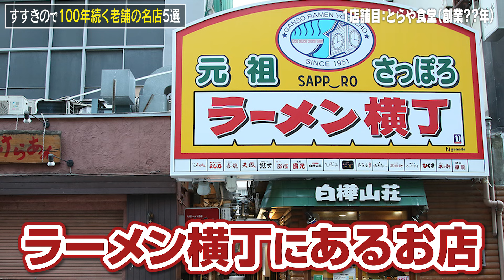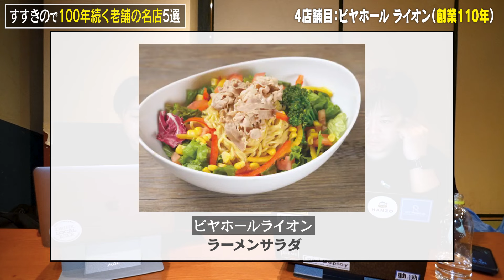【すすきのグルメ】地元で100年愛されるすすきの老舗の名店5選！【札幌グルメ】【APRグループ】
本日は、ゲストの山澤さん（通称：山ピーさん）と一緒にお届け！
すすきの周辺で100年愛される老舗の名店5店舗ご紹介！

00:00 オープニング
01:13 趣旨の説明
01:29 ラーメン｜創業91年！とらや食堂
03:30 居酒屋｜創業98年！第三モッキリセンター
05:32 寿司｜創業101年！菊鮨
07:53 ビアホール｜創業110年！ライオン狸小路店
11:23 蕎麦｜創業135年！酒とそば まるき
12:22 エンディング

本日の撮影場所：＠日の出本舗

◆「本日のご紹介」

[ゲスト]
日本飲食業経営審議会 専務理事
山澤 修平　氏

「四代目 とらや食堂」
札幌市中央区南5条西3丁目N・グランデビル 1階 ラーメン横丁内

「第三モッキリセンター」
札幌市中央区南1条東2丁目2

「菊鮨」
札幌市中央区南5条西3丁目グランド桂和ビル1F

「ビアホールライオン 狸小路店」
札幌市中央区南2条西2丁目サッポロビル

「酒とそば まるき」
札幌市中央区南2条西2丁目カドレビル1階

◆あおチャンネル【すすきの2代目社長】
「すすきの」で飲食店を展開する
APRグループの2代目社長が「すすきの」の情報を
発信させて頂くチャンネル。

株式会社APRグループ代表取締役。
北海道札幌市出身、1987年生まれ。
大学卒業後、専門学校を経て、飲食企業へ就職し、
東南アジアのタイへ赴任。1年半を過ごし、本帰国。
2013年9月、父の経営するAPRグループへ入社し、
子会社である（株）APR TRADINGを設立し、代表へ就任。
翌年、タイ現地法人を設立し、代表へ就任。
その後、株式会社APRグループ会社を設立し、代表へ就任。

- ミッション -
【「すすきの」の愉しいを、未来へつなぐ。】

◆メディア関連の掲載記事

・札幌を愛する札幌のイチオシ100選（2022.7）

・クラファン「すすきのエール」プロジェクト（2020年12月26日終了）

・クラファン「ススキノの灯を絶やさない為に」（2020年6月1日終了）